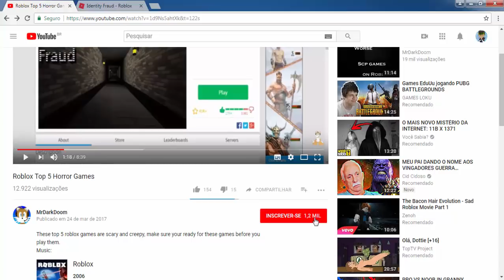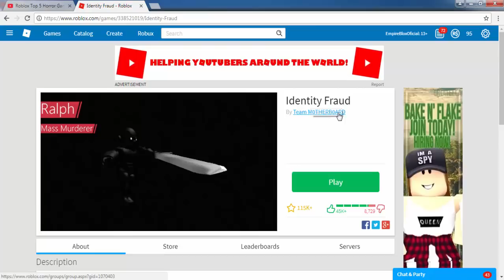NUNCA MAIS VOU JOGAR ESSE MAPA ROBLOX!!! JOGA SE VOCÊ TIVER CORAGEM !!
❤️FAMÍLIA BLOX !!❤️
⚠️CANAIS =

ficial👈🏼  - ⚠️